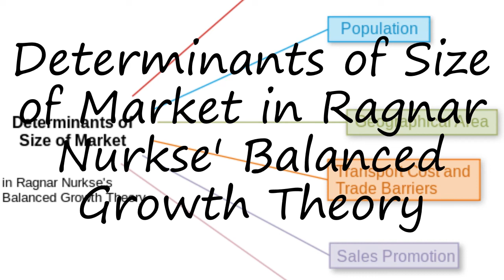How to pronounce Determinants of Size of Market in Ragnar Nurkse' Balanced Growth Theory in English?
to speak in yourself Determinants of Size of Market in Ragnar Nurkse' Balanced Growth Theory and let us know how it done according you! :) Want to teach us how you name is pronounced? and let us know! Do you have a pet or a favorite animal? Searching for a nice baby name with meaning? How to pronounce Determinants of Size of Market in Ragnar Nurkse' Balanced Growth Theory in English? say Determinants of Size of Market in Ragnar Nurkse' Balanced Growth Theory! How to say Determinants of Size of Market in Ragnar Nurkse' Balanced Growth Theory. How to pronounce Determinants of Size of Market in Ragnar Nurkse' Balanced Growth Theory correctly.  Learn the pronounciation Determinants of Size of Market in Ragnar Nurkse' Balanced Growth Theory! Expand your vocabulary, learn Determinants of Size of Market in Ragnar Nurkse' Balanced Growth Theory word. Use this free pronunciation guide to practice words at a time. Learn for free. Thank you for viewing, please like or subscribe! hoe om te sê, si të thuash, እንዴት እንደሚናገር, wie sagt man, comment dire, come dire, como dizer, как сказать, nasıl denir, cómo decir, 怎么说,